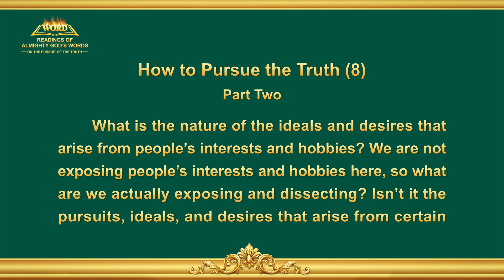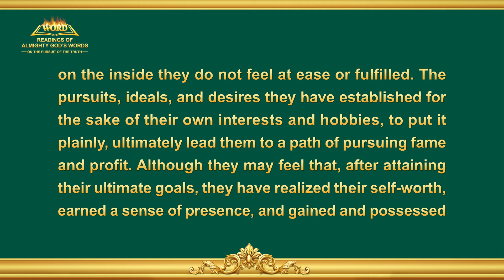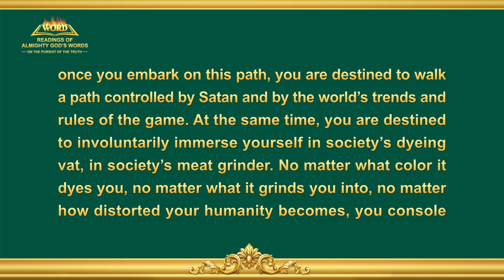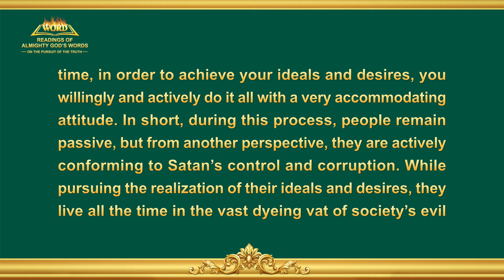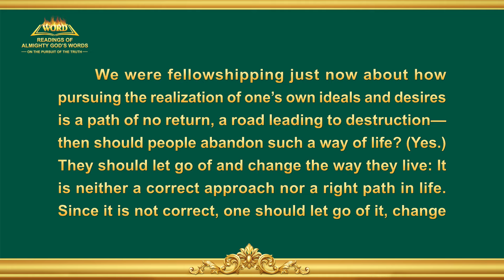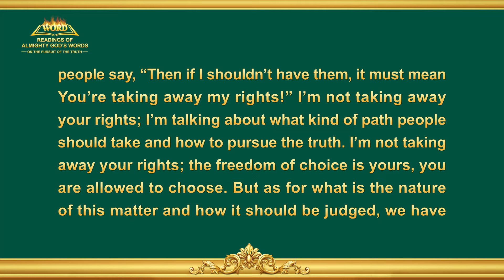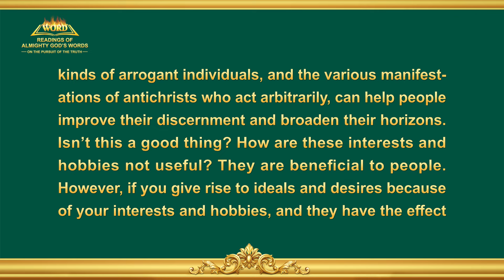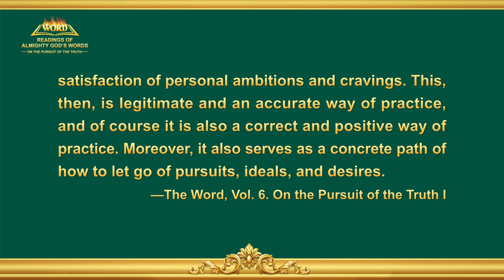The Word of God | "How to Pursue the Truth (8)" (Part Two)